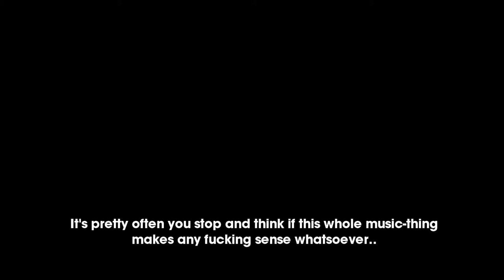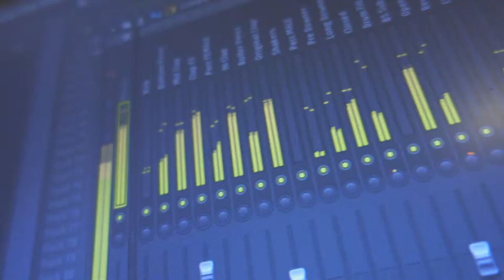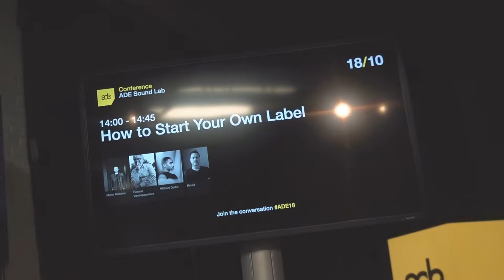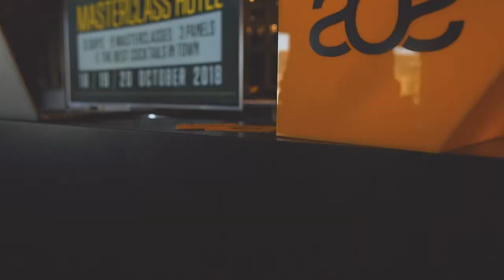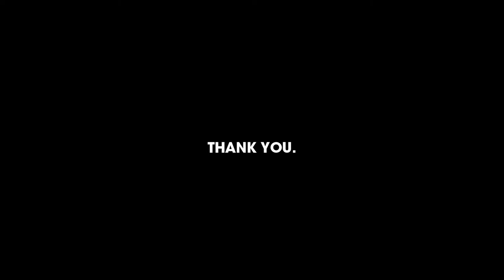Kajis // 2018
Xmas and NYE is just around the corner and what an amazing year it has been again with a bunch of positive memories and people – THANK YOU! Love all the new and old faces I get to meet doing this and I'll never take it for granted. It truly gives me drive and inspiration, especially during tough times that I most definitely bumped into during the last few months. Cheers to Hallmark, Twenty One, Yökerho Soolo, Kotka and Waterland for giving me the opportunity to perform live this year. A warm hug for Orion for always supporting me and firing away positive energy on our big national radio YleX. Thank you Emergent Music for believing in me and my music. Big love towards Taival, Movement Machina, Blaumar, Lepi, Ivan, Mr.Pärssinen and everyone else who has made a positive impact towards this silly career of mine. Thanks to Lasse.M and Henri.V as well for the extra video-material - without it these kind of videos would be a lot harder to make. I'm sure I forgot to mention someone, but if we've had nice talks on or off the dancefloor, you're on the same list for sure!

I will do my best to kick-off the momentum well in 2019 as there is plenty of new music for you to hear – some of which you can actually hear in the video!

Tracklist in case someone is interested;

01. Kajis feat. Ylona – Be With Me [Emergent]
02. Fatboy Slim – Right Here, Right Now (Kajis IBIZA18 Bootleg) [White Label]
03. Kajis – Muisto
04. Kajis & Blaumar – The Getaway
05. Kajis - Uni